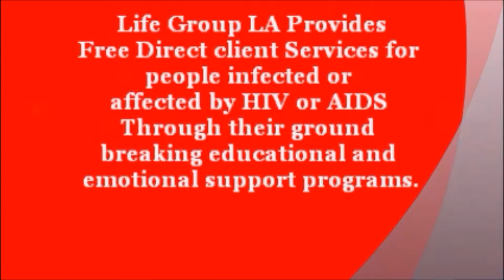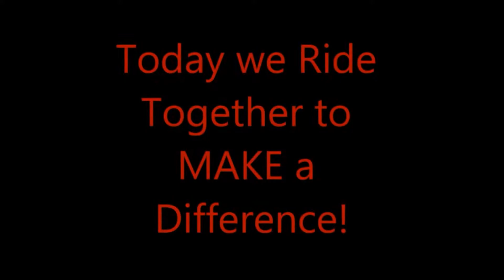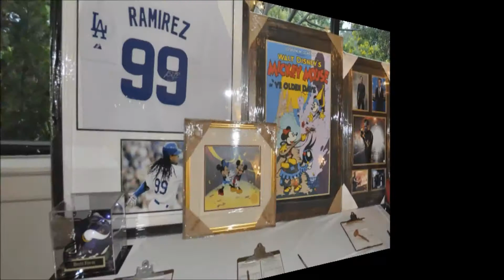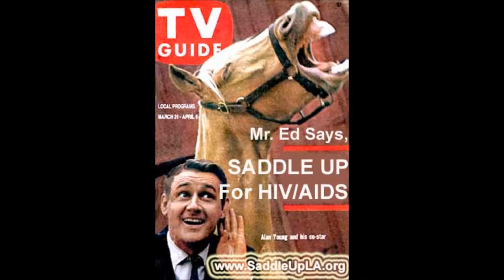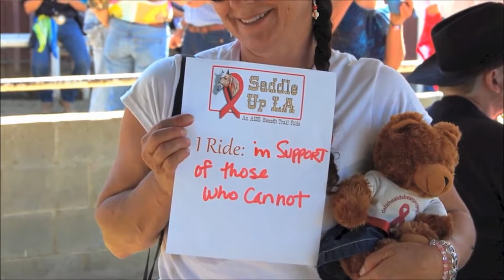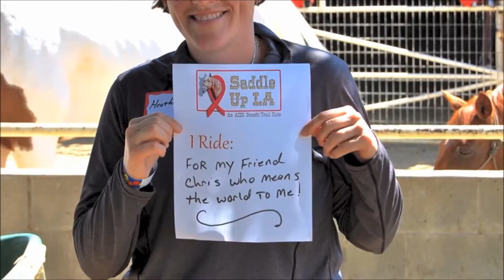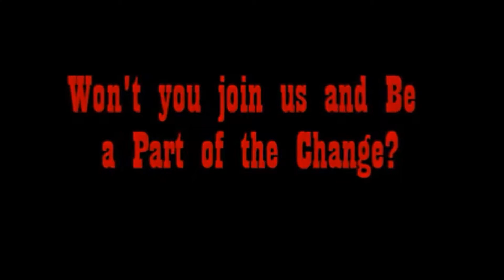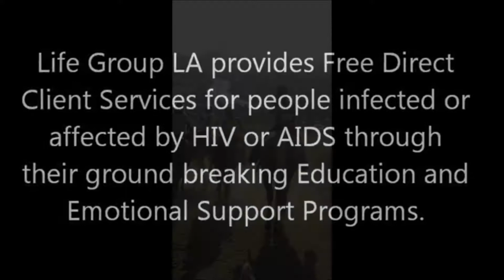10th Anniversary SHOW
10 years of Saddle up LA, an AIDS benefit Horseback Trail Ride and Country BBQ